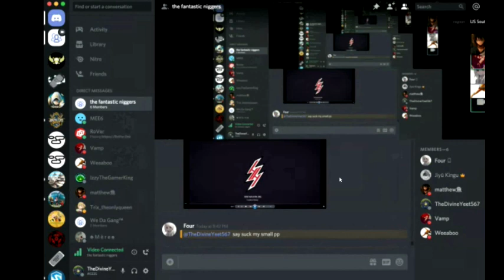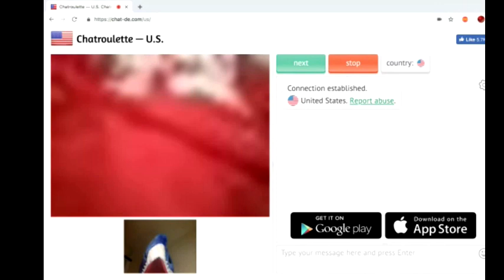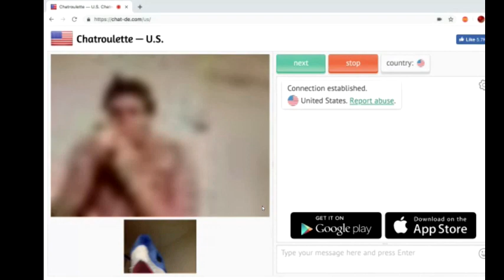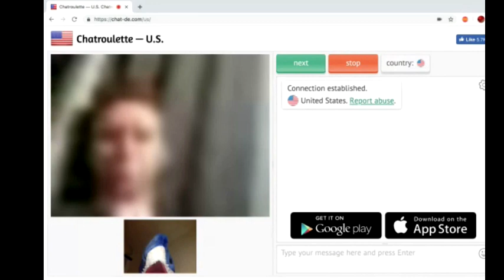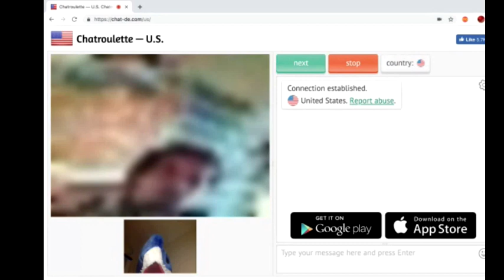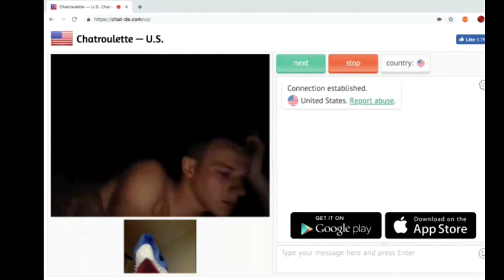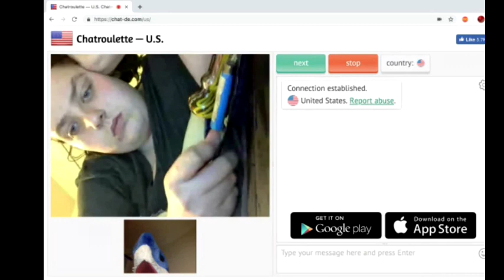Discord calls be like...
Just the bros in a discord call